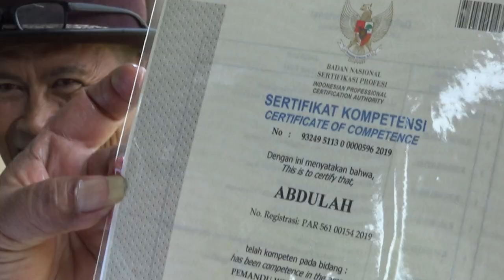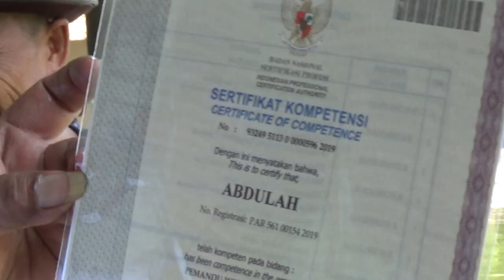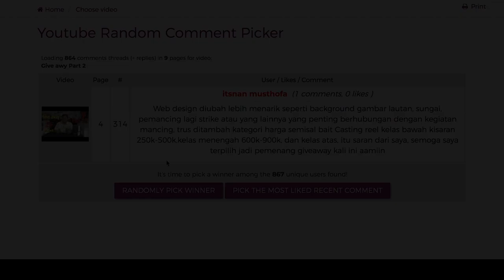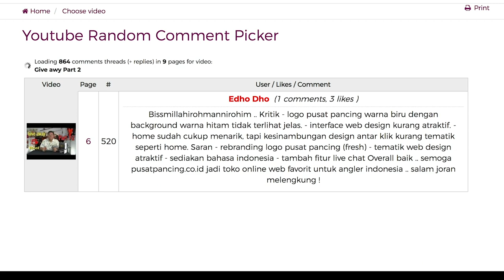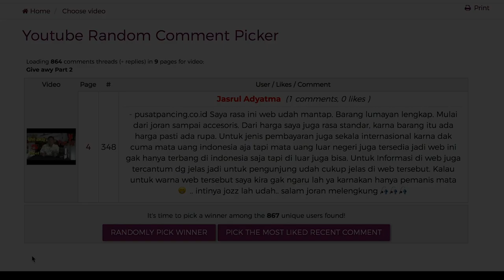Caddy Mancing Bersertifikat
Halo Sahabat Angler, ternyata Caddy pancing juga ada sertifkatnya loh! yuk cari tau apa aja syaratnya untuk dapet sertifikatnya.Diahkir video saya akan mengumumkan hasil give away part #2 ya...yuk langsung aja lihat videonya.
Terimakasih kepada saung desa yang telah menyediakan tempat untuk pembuatan video ini.

Salam Strike!